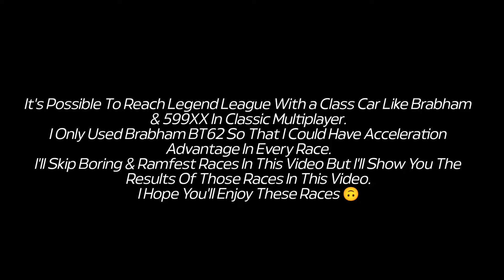Asphalt 9 | Reaching Legend League Very Easily With a C Class Car Brabham BT62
Reaching Legend League With a C Class Car In Asphalt 9 Legends

⚙️ My Controls
      Tilt To Steer
      Action Camera
      50% Sensitivity

🎵 Music
      Faceless ( Full Album ) - Unknown Brain

Asphalt 9 legends is an arcade racing game developed by Gameloft